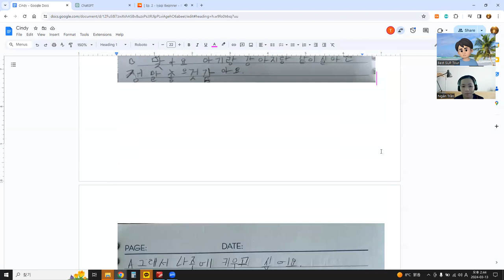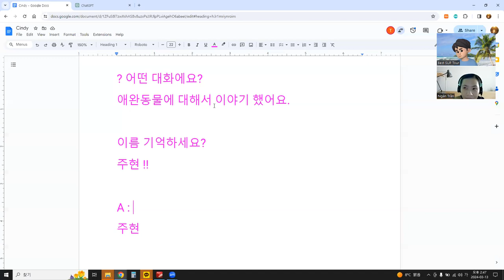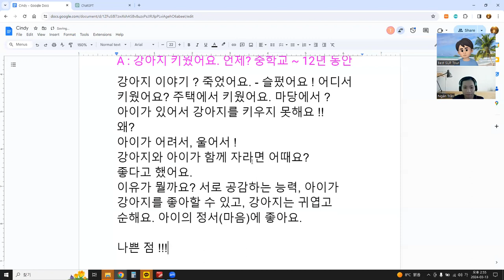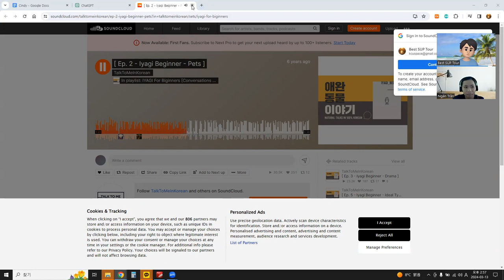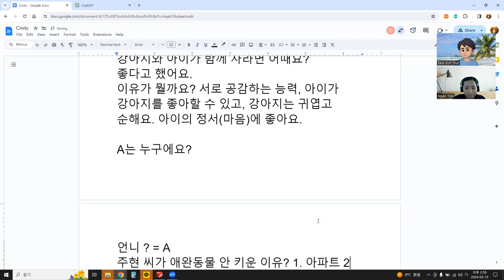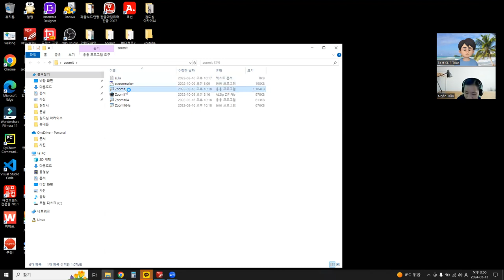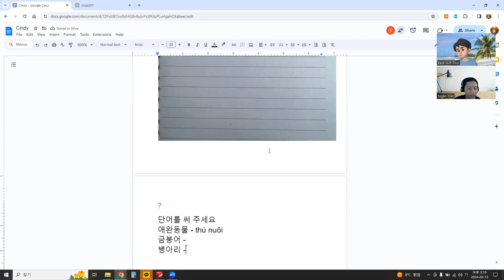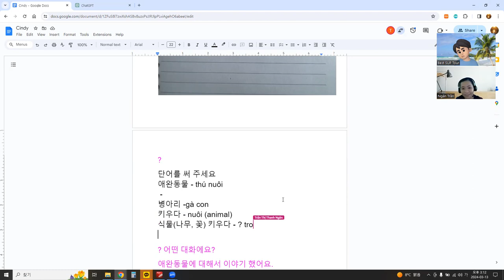언어교환, 한국어와 베트남어, 내용 이해 !!